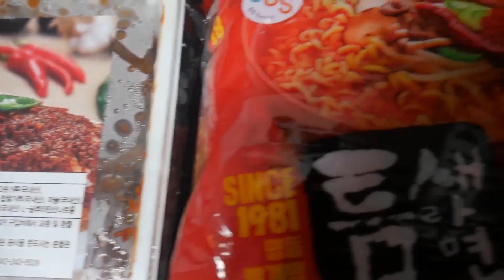미친조합ㅠ 제일매운 원조 실비김치와 우삼겹틈새라면 마지막은 비빔밥!! 저세상 먹방 ASMR MUKBANG SOCIAL EATING SHOW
카카오톡:HWS2045